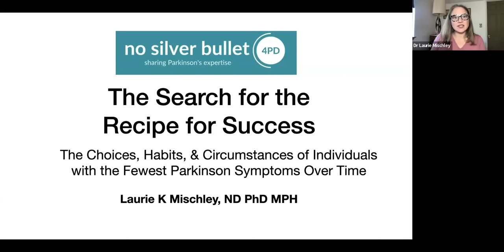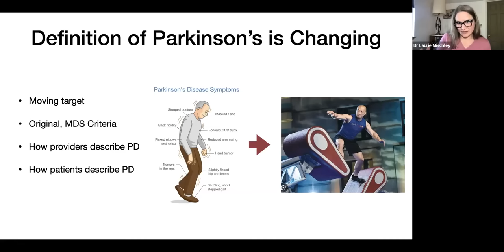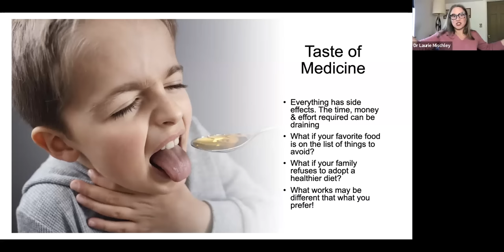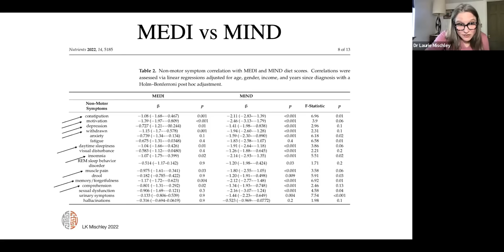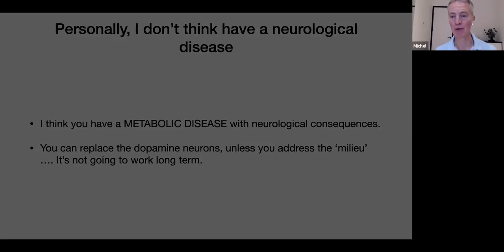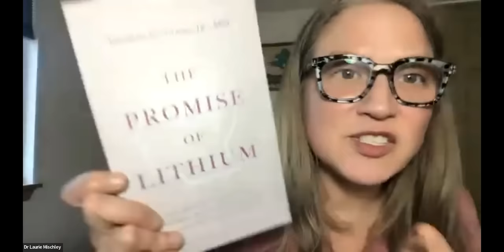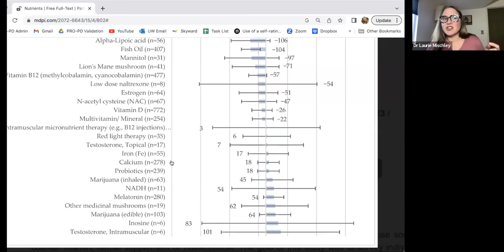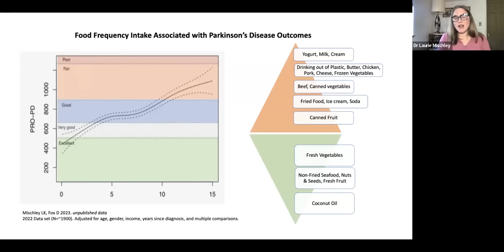Parkinson's disease "What do successful people do to slow down PD progression?” Dr. Laurie Mischley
If you want to know where to start in addressing your PD symptoms then this is the place and the video to start with.

Dr. Mischley gives us a roadmap to what successful people do, linking topics that many of our previous world-leading speakers have spoken to us about before.

Much of the session focuses on The Parkinson Symptom Tracker (PRO-PD App) designed as a tool for assessing and tracking symptom severity over time. It is freely available on the iOS and Android app stores.

If you are interested in participating in research (~ 3 hours per year answering online questions), please consider participating in the ongoing Modifiable Variables in Parkinsonism Study

Dr. Laurie Mischley is a naturopathic physician and researcher specialising in the treatment and management of Parkinson's disease (PD). With over 20 years of experience in the field, she has become a leading expert in the use of natural therapies for PD.

Dr. Mischley studied naturopathic medicine (ND) at Bastyr University and epidemiology (MPH) and nutritional sciences (PhD) at the University of Washington. Her work is focused on identifying the nutritional requirements unique to individuals with PD. She has published on coenzyme Q10, lithium, glutathione and mitochondrial deficiency in PD. She is Principal Investigator of the Modifiable Variables in Parkinsonism Study (mvp-study.com), which is attempting to describe why some people with PD progress slower than others.

Dr. Mischley is working on ways to study, package and deliver evidence-based lifestyle modification as a therapeutic strategy. She founded the canine scent-based PD screening tool, ParK-9, developed a patient-reported outcome measure to assess PD severity (PRO-PD) and is instructor of the online series Parkinson School

Dr. Mischley maintains a small clinical practice at Seattle Integrative Medicine focused on nutrition and neurological health.

Dr. Mischley's work can also be found:-

Dr. Mischley's paper on Parkinson Symptom Severity and Use of Nutraceuticals